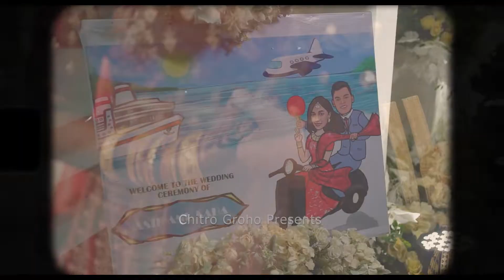Saba ll Asif - Wedding Trailer l © Chitro Groho - চিত্রগ্রহ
A wedding film By "Chitro Groho - চিত্রগ্রহ"
© Chitro Groho - চিত্রগ্রহ
Filmed by:  Rahat/Hamim/Arman/Shanto
Please DO NOT use any content without our permission.